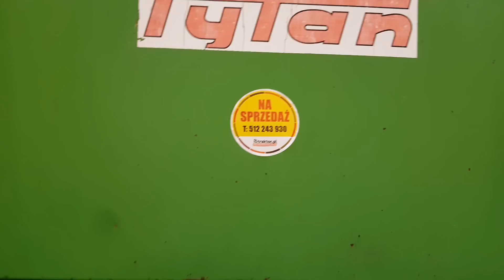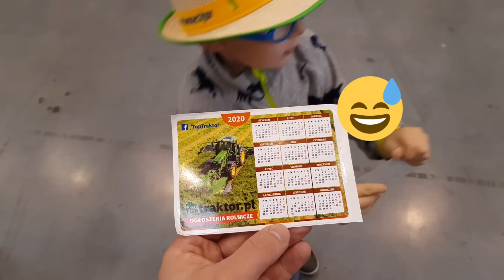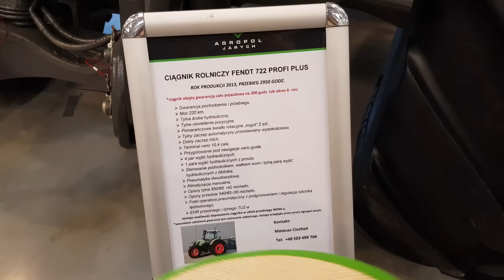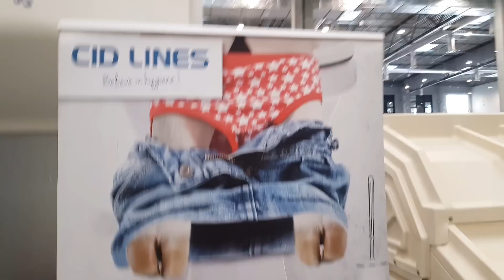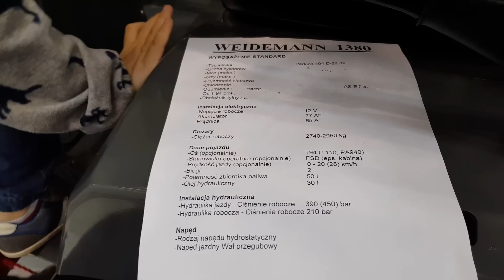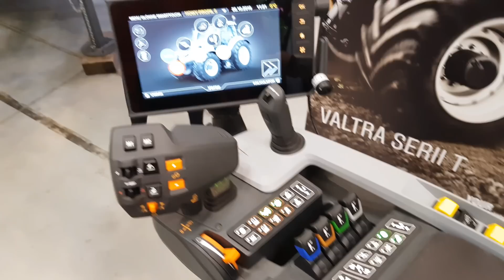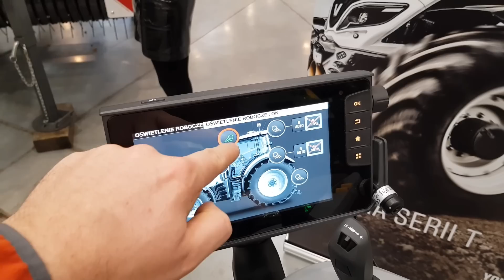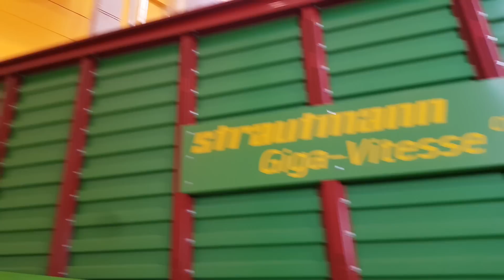"Zagroda" Targi Rolne Ostróda 2019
W dniu dzisiejszym byliśmy na targach rolniczych w EXPO MAZURY "Zagroda". Miła wycieczka i kolejne nowe doświadczenie :).